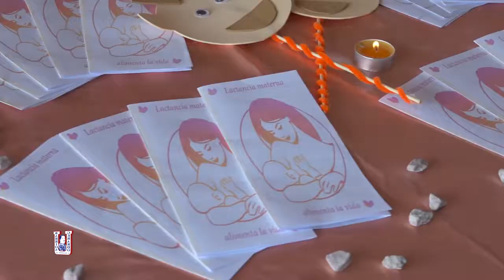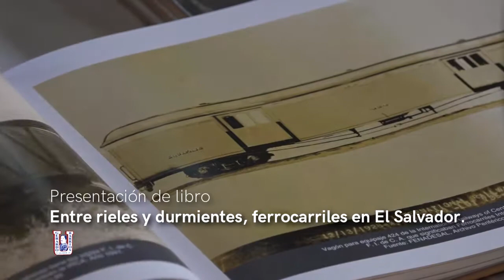37 ANIVERSARIO 2018